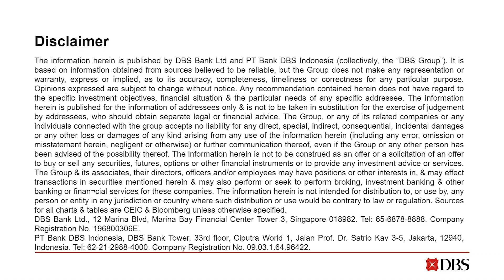Kopi Time E063: Ilan Goldfajn on global outlook, inflation, EM risks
Dr. Ilan Goldfajn, former Governor of the Central Bank of Brazil (2016-19) and presently Chairman of the Board, Credit Suisse Brazil, joins Kopi Time to share his deep expertise on economic policy making and financial markets. We begin by talking about the policy space available in EM and DM to deal with the soaring cost of the pandemic. Ilan then shares his view on the social, political, and institutional dimensions of the cycle in Latin America. He proceeds to offer his views on the global inflation situation, and how temporary and permanent inflation outcomes can weigh on policy credibility, exchange rates, and markets. We discuss the US in depth, especially with regard to the merits and pitfalls of average inflation targeting and the limits of fiscal policy. Ilan will take over the IMF’s Western Hemisphere Department in January of 2022; it will be a fitting return to a place where he worked more than two decades ago.